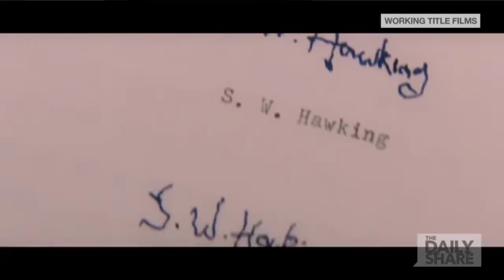OMG!! Watch these kids recite Oscar lines!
HLN got kids of all ages to recite lines from the nominated films of this year's Academy Awards.